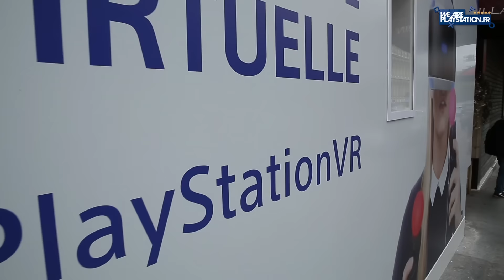Événement We Are PlayStation - PlayStation VR Experience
Parce qu'ils sont membres We Are PlayStation, de nombreux Wapers ont eu le privilège de tester le casque de réalité virtuelle PlayStation VR en avant première à Paris. Découvrez en images leurs impressions !

L'avis des joueurs entre en jeu, donnez le vôtre sur We Are PlayStation

Le PlayStation VR sera disponible pour PlayStation 4 le 13 octobre 2016. Précommander le casque